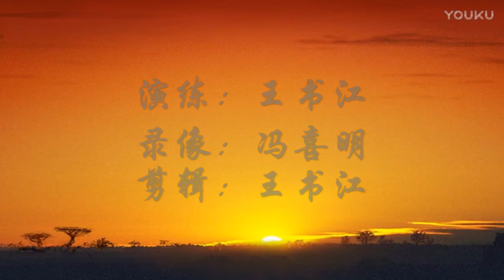Shang Style Xing Yi Wu Xing Saber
五行连环刀

The Lineage goes over Wang Shu Jin. Finally someone not using a toothpick..